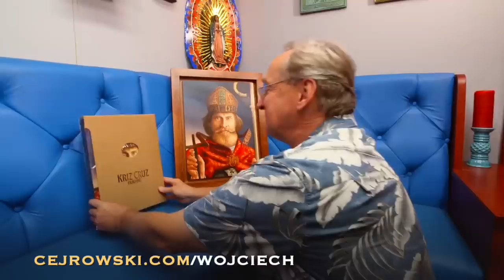SDZ191/1 Cejrowski: Papież Benedykt i Kościół 2023/1/2 Radio WNET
To jest pierwsza część odcinka StudioDzikiZachód z 2023/1/2.

Wpłaty na produkcję audycji DZIĘKUJEMY